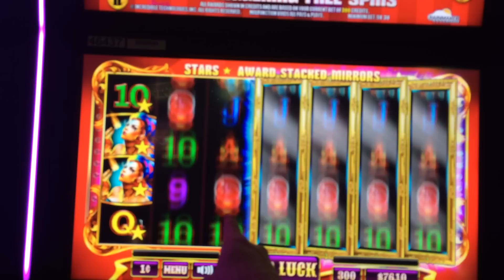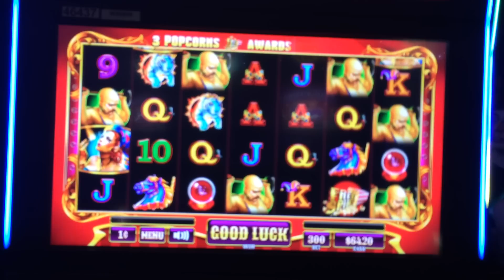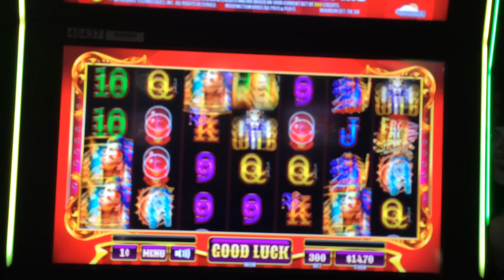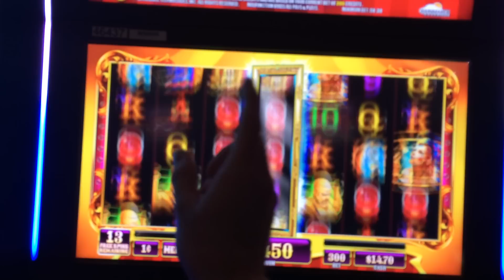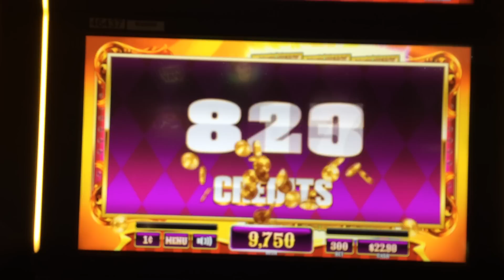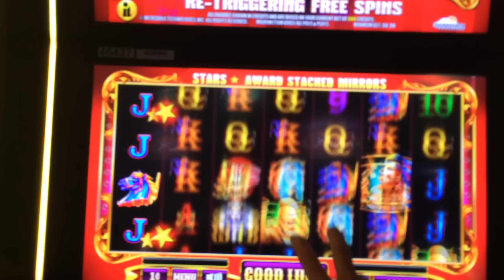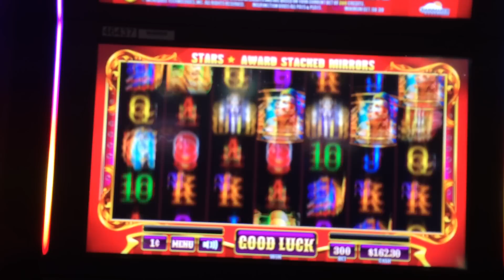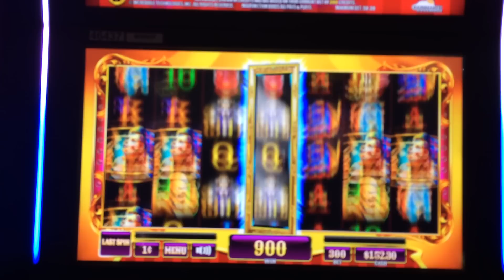LIVE PLAY on Carnival of Mirrors Slot Machine with Bonuses and Big Wins!!!